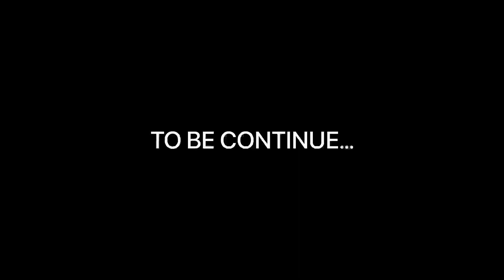My First Vlog & Yeh Sab Kya Ho Gaya Part-1 😞 | Tarang Vlogs 🤩| Splendor Bs6 Rider 😊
Hello Guys,
         My First Vlog & Yeh Sab Kya Ho Gaya First Vlog Failed 😨..